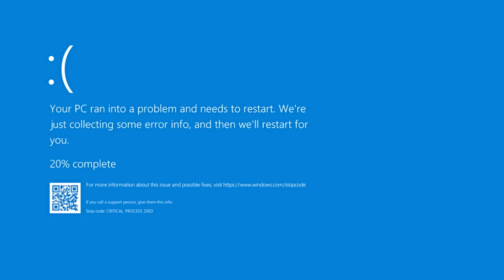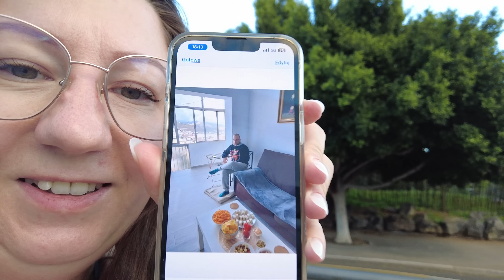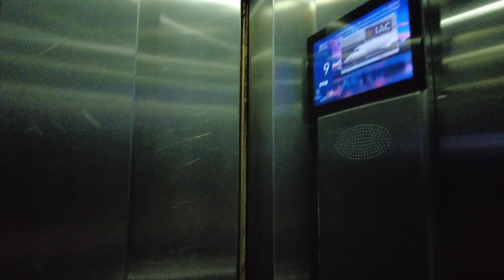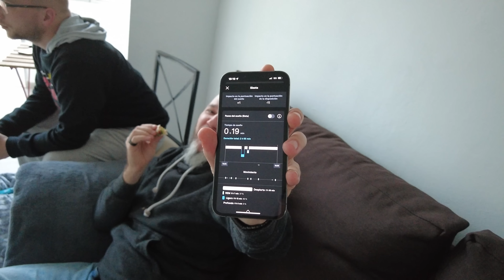Jak się mieszka po drugiej stronie. VLOG #187